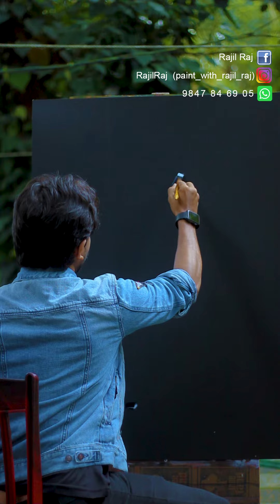Lakshmi nakshatra birthday surprise by Rajil Raj contact for customized paintings 9847846905